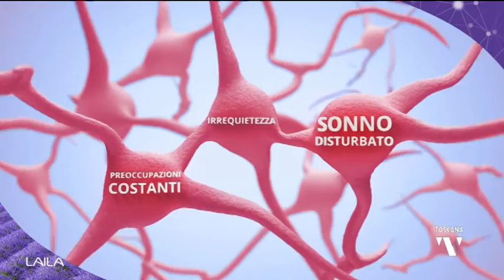2021-02-24 QUO VADIS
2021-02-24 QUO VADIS